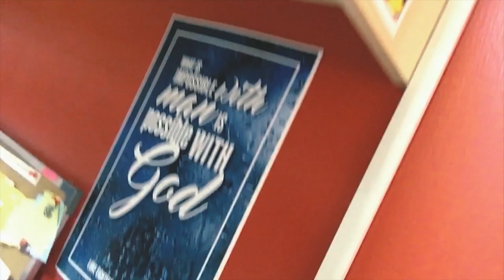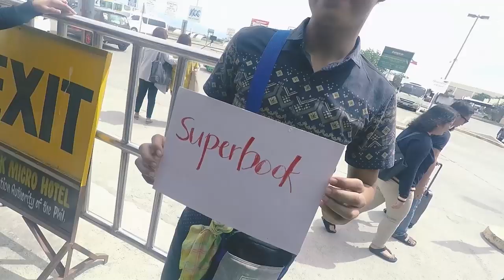KINAKABAHAN AKO! Why am I here?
There's always a first time for everything!

I'm now a Superbook Ambassador! GRABEEEE!!!